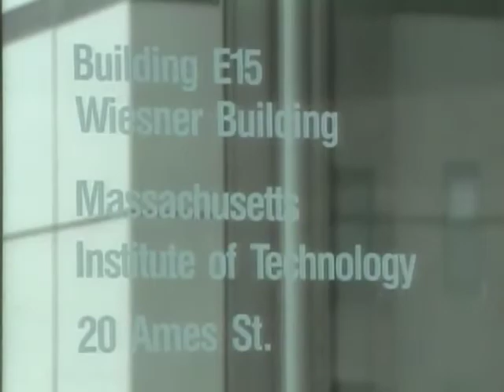MIT Media Lab Lego